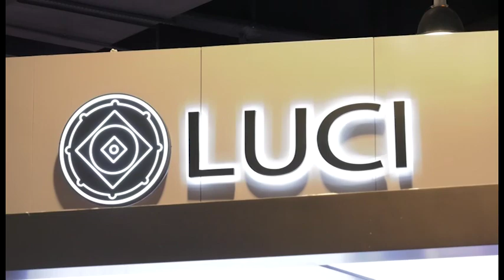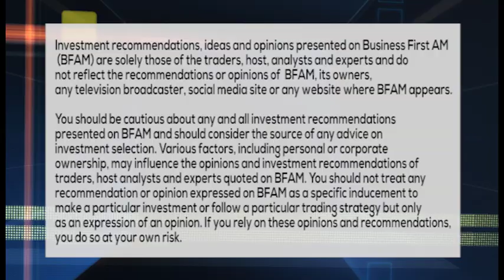LUCI IMMERS AND LUCI ALYX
NEW WEARABLE TECHNOLOGY REVEALED AT CES